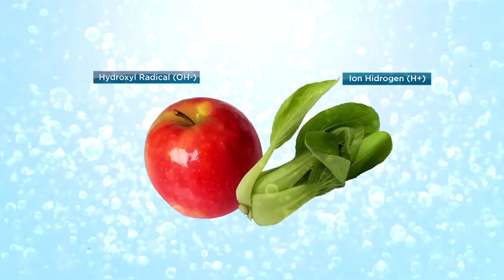FRILIZ - For Zero Food Chemical by Advance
For Zero Food Chemical
Friliz by Advance